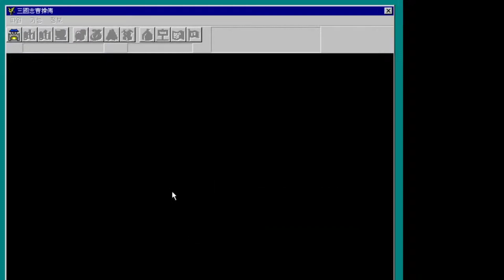[고전명작] 삼국지 조조전 | 제5화 청주 황건적 토벌 (가상모드)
영상은 매일매일 업로드 하고 있습니다. 감사합니다!